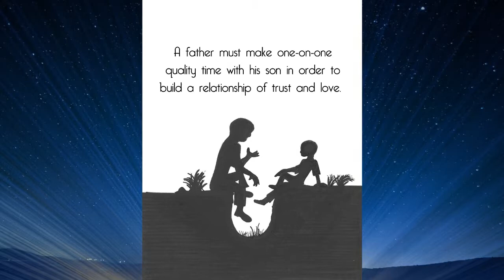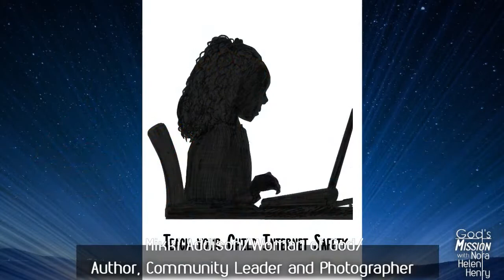God's Mission with Nora Helen Henry